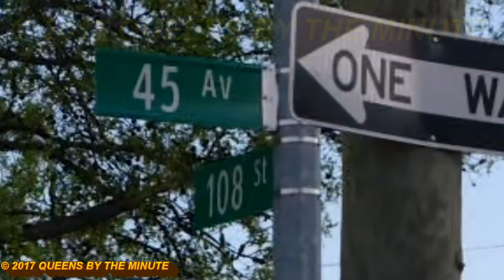CORONA APARTMENT FIRE 108th ST / 45th AVE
On Tuesday May 2, 2017, at approximately 5:18 pm,
an All Hands alarm was transmitted for a heavy smoke condition on the first floor of a private dwelling on 45th avenue near 108th street. No reports of injuries.
A Queens By The Minute Exclusive